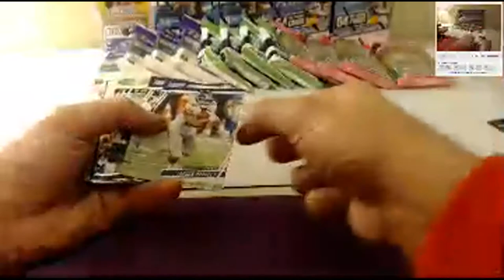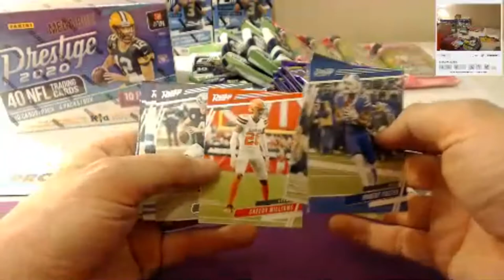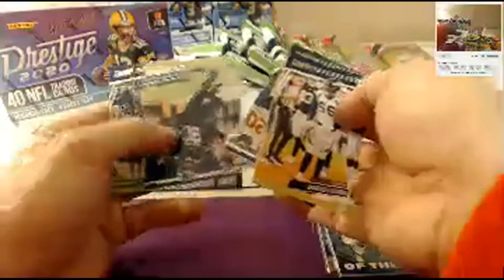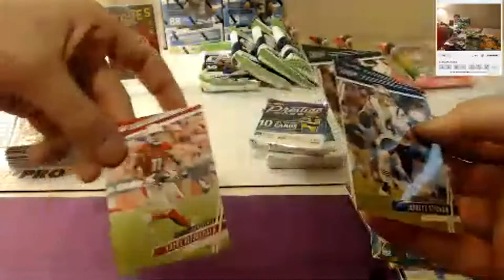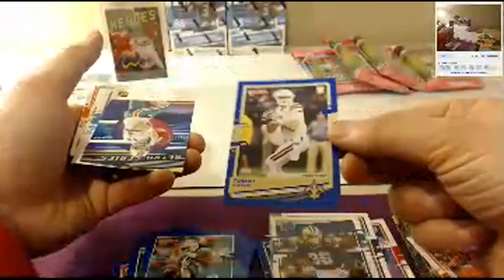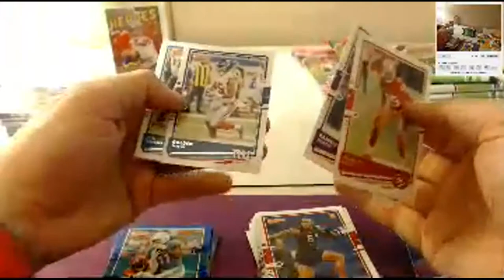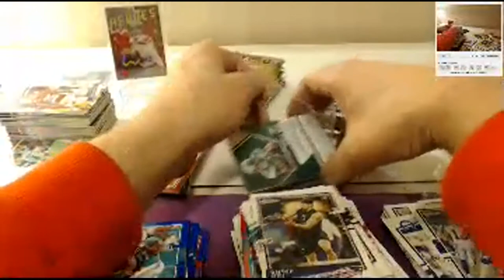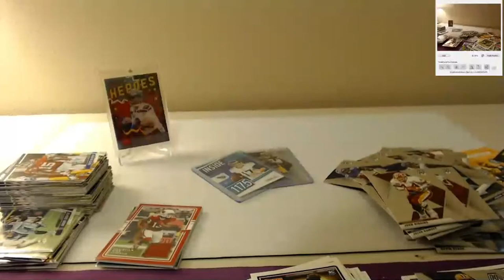2020 Football Mixer Ebay 10/22/20